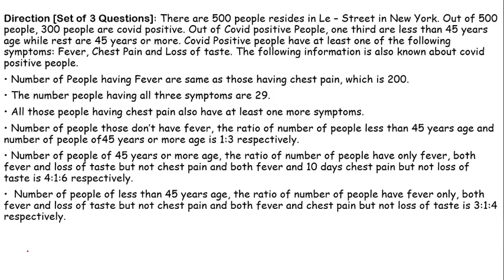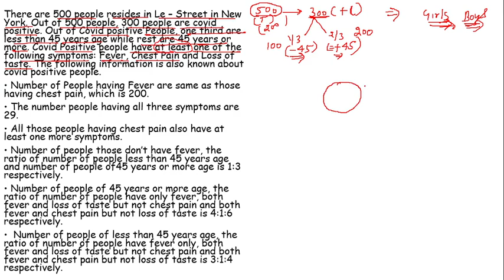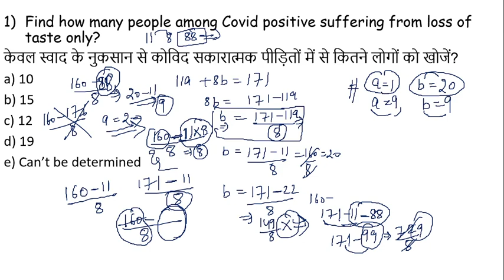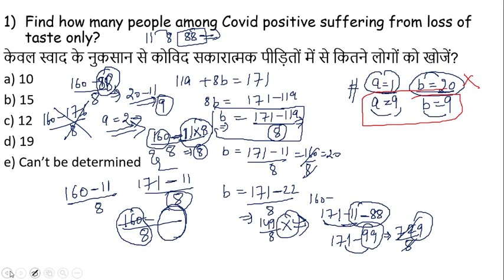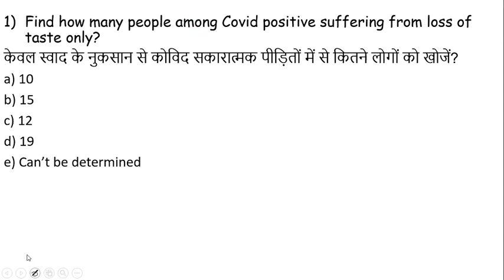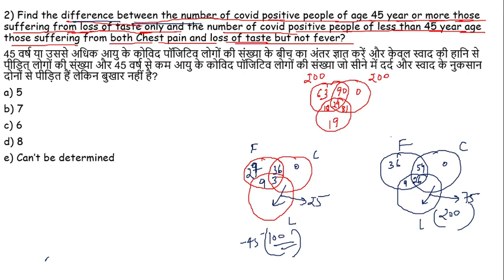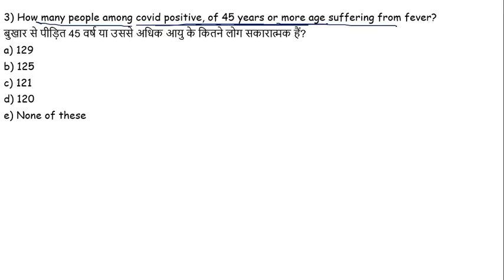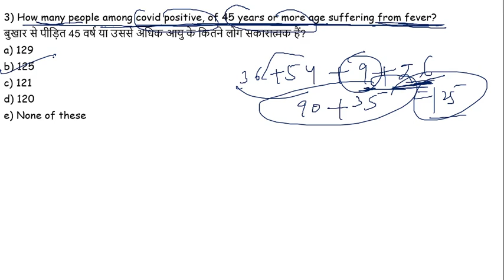DI Master | Venn Diagram for SBI/IBPS 2021 | By Arun Sir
⇒ For Bundle PDF Course for All Upcoming Bank Mains Exams

⇒ For Sure-Shot CA Topics & CA Related Static GK PDF for All Upcoming Bank Mains Exams

⇒ Click here for All in One Ultimate Xpress Package for Bank Exams 2020 (Live Batches + Video Courses + Mock Tests)

Free Classes Schedule With PLAYLIST Links From 11 JAN 2021

✿ Morning Shows:
07:00 AM - Daily Current Affairs by Akhilesh Sir Playlist

✿ SBI PO Mains | IBPS | IBPS RRB PO/Clerk Mains 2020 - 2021:
10:00 AM - Reasoning by Rohit Sir
11:00 AM - General Awareness by Akhilesh Sir Playlist
02:00 PM - Reasoning by Rohit Sir Playlist
10:00 PM - Maths By Minakshi Ma'am Playlist